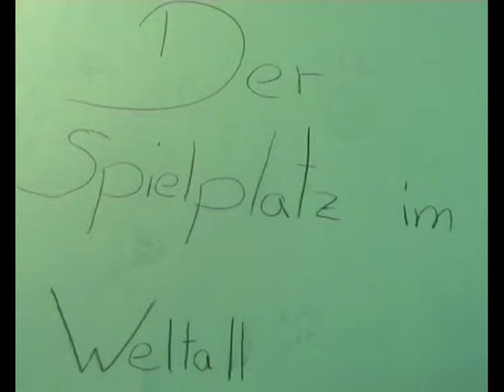Der Spielplatz im Weltall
Schule Umiken
Projektwoche Trickfilm
"VERWANDLUNG"
März 2012